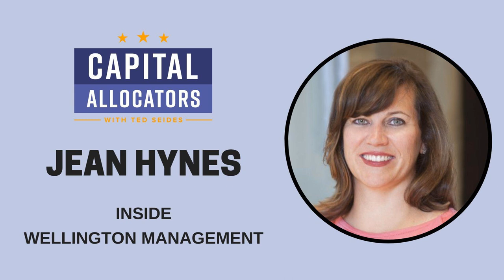Jean Hynes – Inside Wellington Management (Capital Allocators, EP.82)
Jean Hynes is a Managing Partner at Wellington Management, where she one of three people responsible for the governance of Wellington’s storied partnership.  Jean also is the sector leader of the firm’s healthcare team that manages the Vanguard Healthcare Fund, three global healthcare hedge funds, and global healthcare sector portfolios. She joined Wellington after graduating from college in 1991 and has been at the firm ever since.

Our conversation covers Wellington’s humanistic culture, its evolution from a U.S. value shop to a global federation of boutiques, talent recruitment, the successful merit-based partnership structure, and the Wellington of the future.  Along the way we touch on Jean’s progression from an administrative assistant to a Managing Partner, the healthcare team’s investment philosophy and process, a day in her work life, and topical issues of active vs. passive, public and private investing, and large vs. small firms.